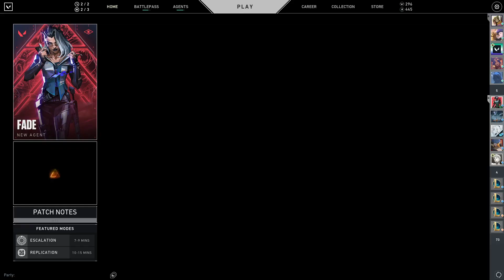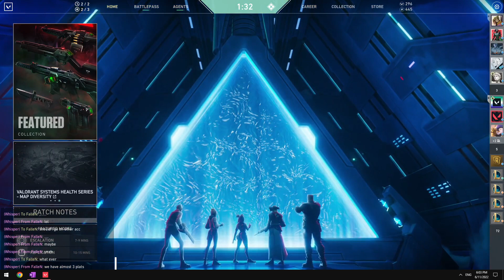Valorant sweaty gamers